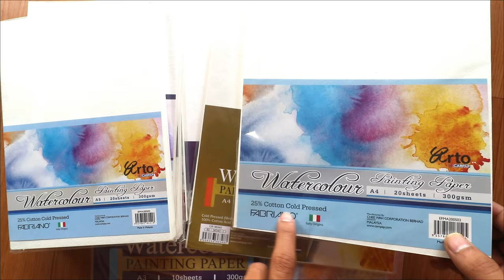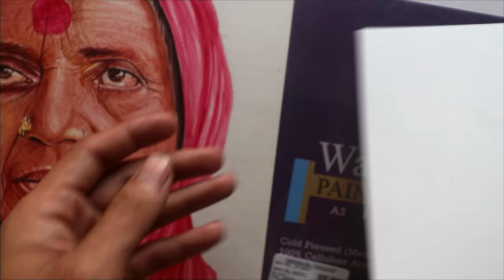Arto Watercolour Papers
Arto Papers link-

Watercolour Paper 100% Cellulose, A4

Water Colour Paper Pack (100% Cotton Cold Pressed)

Watercolour Paper (25% Cotton, Cold Pressed) 200 GSM, A4

Arto A3 Water Colour Paper Pack (100% Cotton Cold Pressed)

Watercolour Paper, 25% Cotton, (300gsm Hot Pressed, A4, Spiral)

Watercolour paper pad (25 % cotton, hot pressed) - A3 - 300 gsm (12 sheets) - Pack of 2